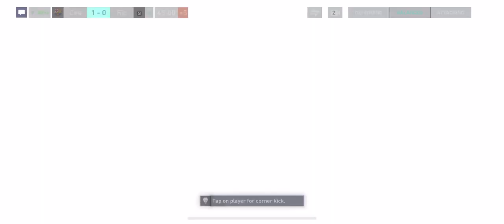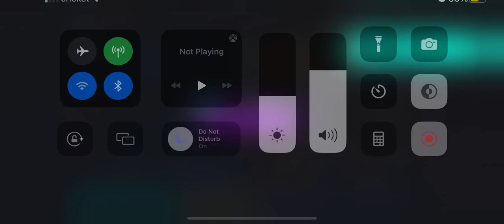6 March 2023